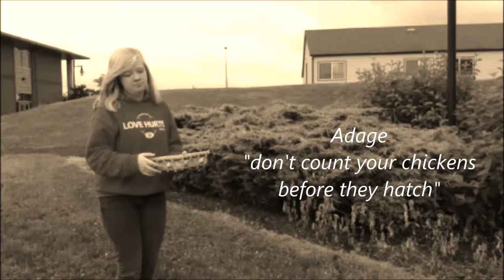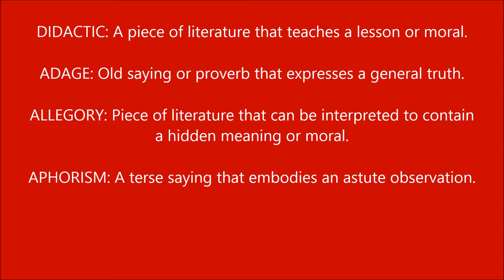What's a Didactic?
AP Lang & Comp final video. (Julia B. & Susan Z. - Stevens P.3)
Good luck on the exam young chaps!